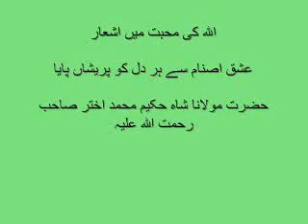Allah Ki Mohabbat ishq e asnam se har dil ko pareshan paya Hazrat Moulana Hakeem Mohammad Akhtar RA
اللہ کی محبت میں اشعار

عشق اصنام سے ہر دل کو پریشاں پایا
شکل بگڑی تو انہیں سخت پشیماں پایا
ذکر کے فیض سے دل اشک گلستاں پایا
اور غفلت سے گلستاں کو بیاباں پایا

حضرت مولانا شاہ حکیم محمد اختر صاحب رحمت اللہ علیہ

MTJ Molana Tariq Jameel oldest bayanat channel